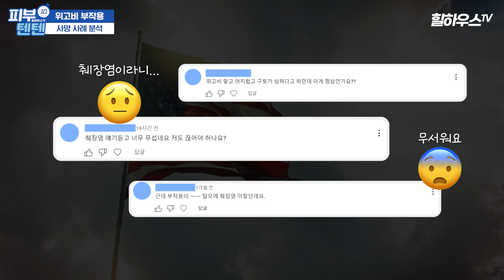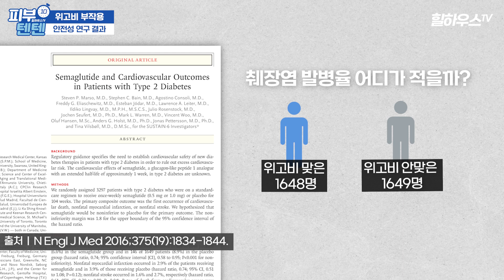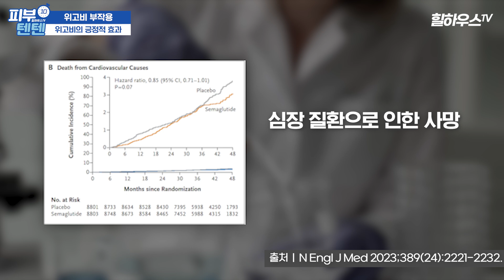주사로 10kg 빠진다는 비만치료제 위고비 부작용! 의사로서 솔직하게 말씀드립니다... | 위고비부작용 위고비사망 비만약 다이어트약 비만 다이어트 삭센다 피부과 정한미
위고비, 단 한 번의 주사로 평균 15%나 체중을 감량해준다고 하죠! 💉✨
하지만 이 위고비로 인한 부작용으로 사망자가 발생했다는 안타까운 소식이 있는데요. 😔
위고비가 무조건 위험하고 무서운 약인지, 왜 안타까운 일이 생긴건지 논문을 통해 분석해 보았습니다.
이 사례를 통해 위고비의 부작용, 주의사항, 금기 대상 등 꼭 알아야 할 정보를 정리해봤으니, 영상 끝까지 시청하시고 똑똑하게 위고비를 사용해보세요! 👍

이제 '이거'면 15kg 감량 가능합니다 | 비만치료제 위고비 국내출시일, 효과, 가격, 부작용, 사용법 총정리 | 다이어트약 살빼는법 살빼기 마운자로 삭센다

00:00 인트로
01:06 사망 사례 분석
04:01 안전성 연구 결과
05:42 일반적인 부작용과 증상
06:45 사용 금기 및 주의사항
08:23 위고비의 긍정적 효과

** 저희는 위고비를 처방하고 있지 않습니다